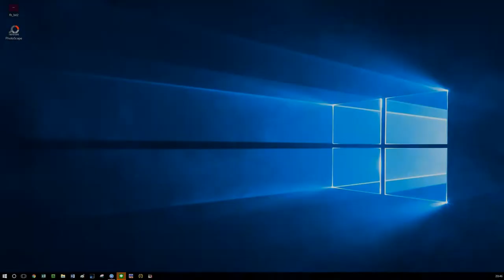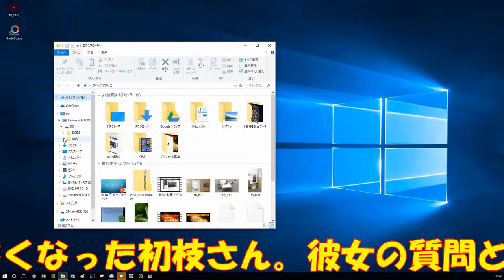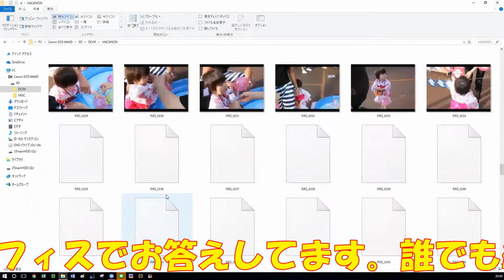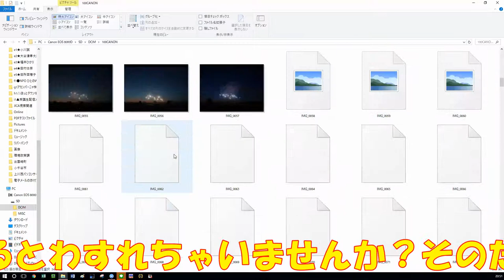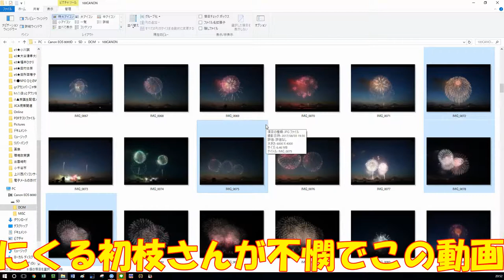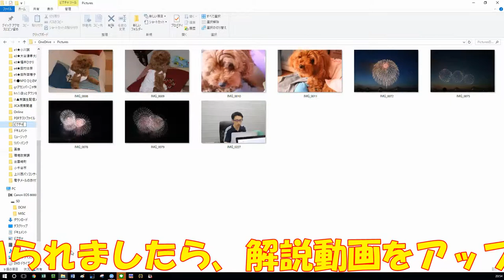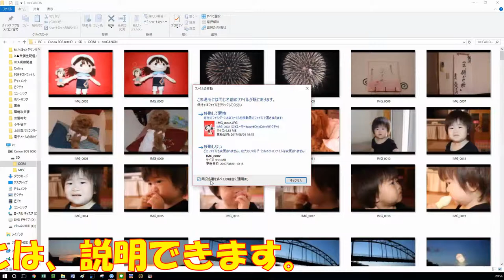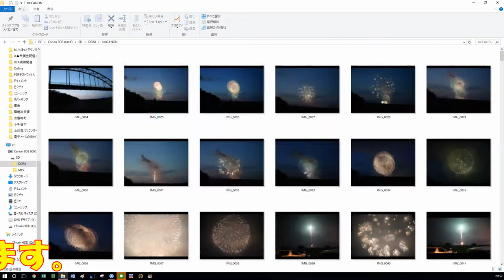パソコン初心者向けハウツー動画＠カメラの写真をパソコンに移動する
最新集客ツール「Facebookボット」
サンプルBOTを体験してみてください→m.me/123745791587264